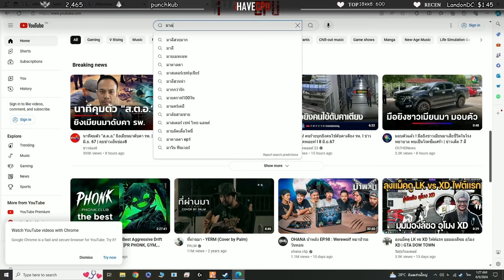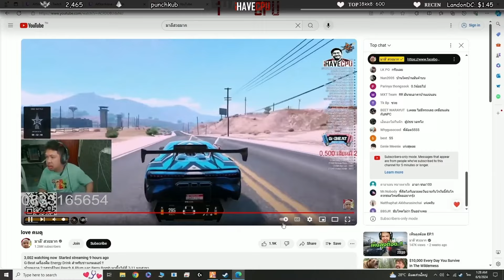ไฟท์สุดท้าย LK vs RR การันตีRR วินร้อย!! | GTAV | EP.1528